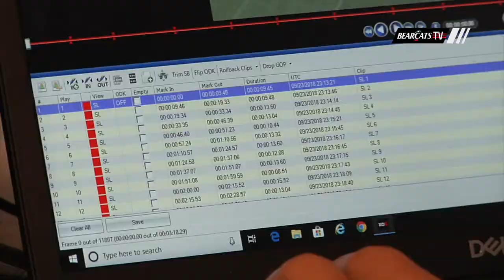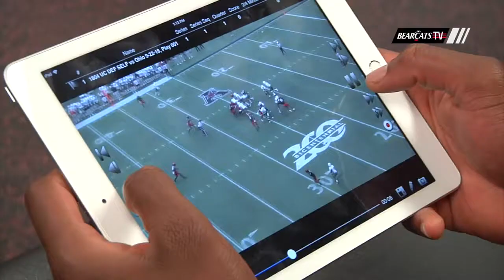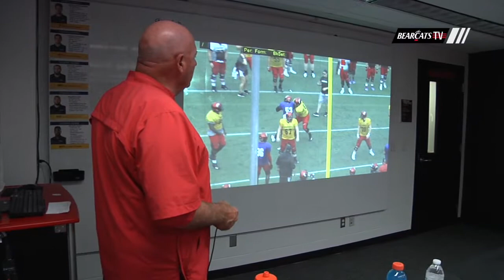Inside the Bearcats: Football Video Technology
In this week's segment of Inside the Bearcats, we show you a behind the scenes look at Adam Niemeyer and his team's use of video technology to keep the players and coaches at the top of their game.